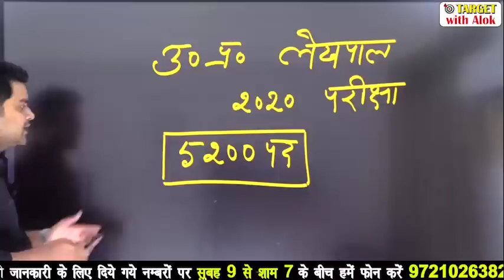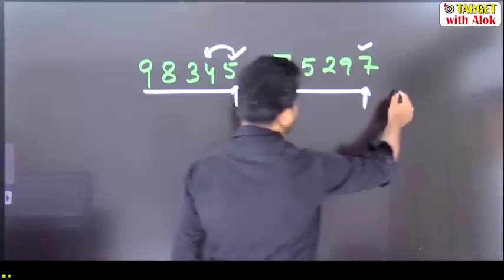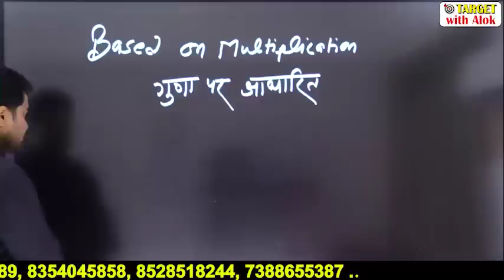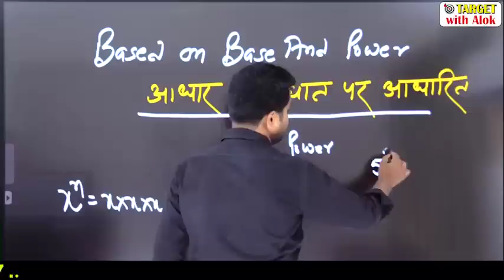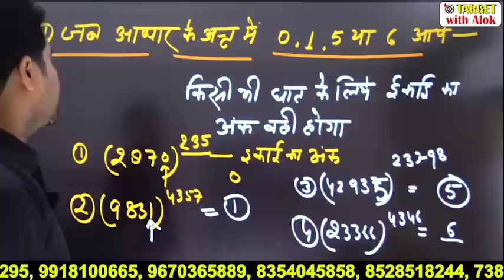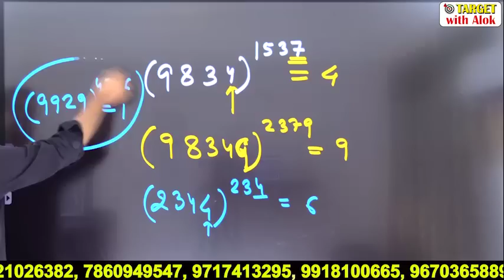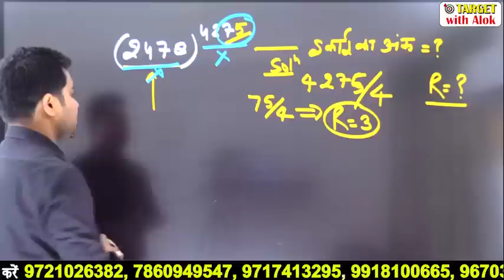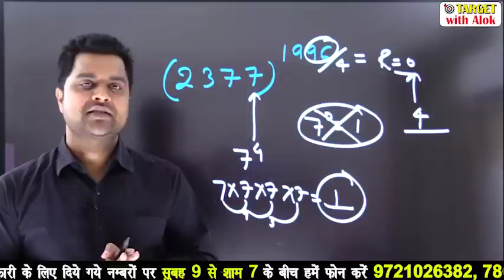UPLekhpalClasses -2020 | Maths | एक ही वीडियो में सीखे इकाई का अंक ज्ञात करना..| Er. Sandeep Tiwari